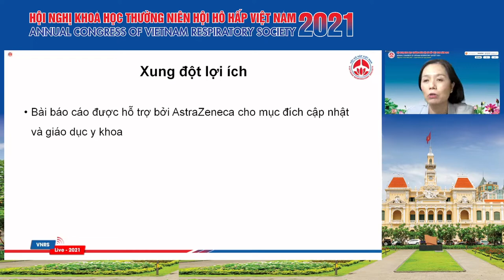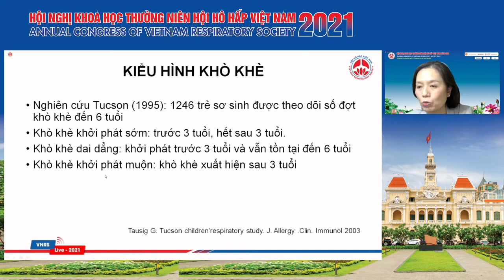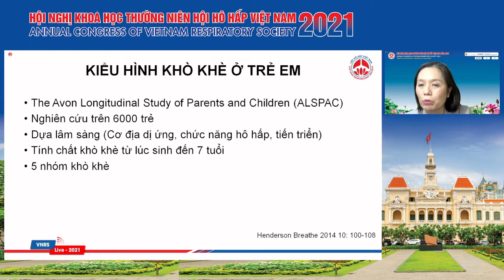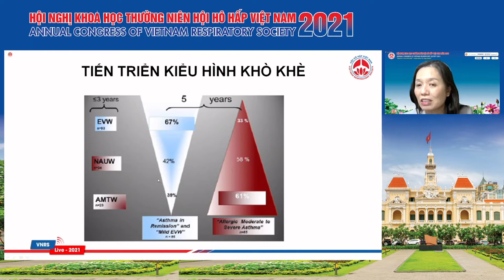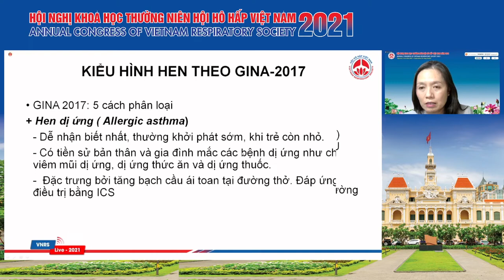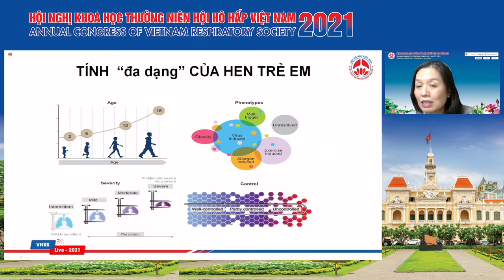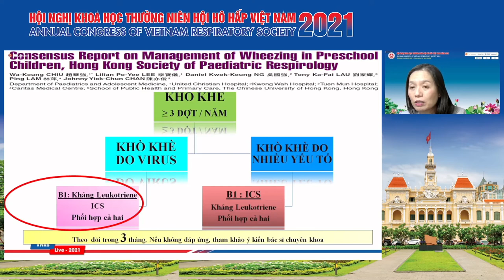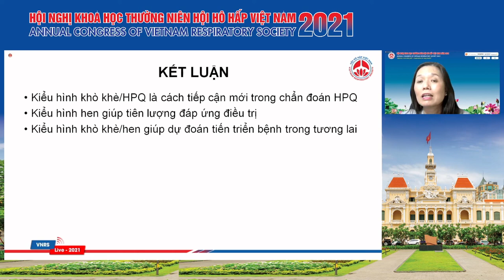Kiểu hình hen phế quản và khò khè